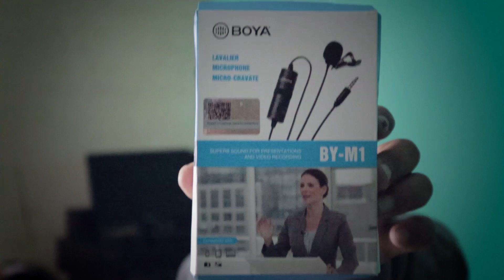Best budget microphone of social media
Best budget microphone of social media and videos,